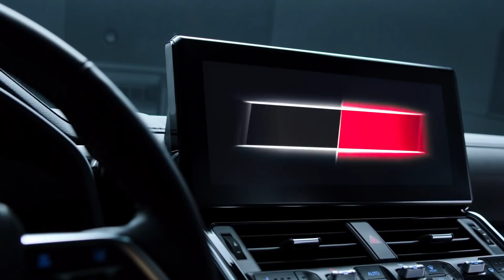New 2022 Toyota Land Cruiser 300 GR Sport - Powerful Off Road SUV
The Toyota Land Cruiser’s status as an automotive legend is indisputable, with its heritage of achievement now spanning 70 years and more than 10 million sales across 170 countries and regions. Toyota’s proud claim is that Land Cruiser is a vehicle that will “go anywhere and everywhere, and bring you back safe and well.”

Today Toyota reveals an all-new Land Cruiser, presented in an online world premiere hosted in Dubai. The Land Cruiser (300 Series) is the first new Land Cruiser SW (station wagon) model since the release of the LC 200 in 2007 and takes its place as the new flagship of the SUV range. The changes it brings are unprecedented.

With new Land Cruiser 300, Toyota is further reinforcing its credentials for Quality, Durability and Reliability (QDR) together with improved off-road performance and on-road capability, to ensure drivers are at ease with any route they take.

With this objective in mind, Toyota has made first use of a new TNGA (Toyota New Global Architecture) platform, the first to be designed for a body-on-frame vehicle. The GA-F platform preserves exceptional off-road capability while bringing new benefits in terms of body rigidity, strength and dynamic balance and helping deliver improved on-road performance as well. It provides the basis for introducing new technologies, reducing weight, lowering the vehicle’s centre of gravity, improving safety and enabling new designs for the exterior and interior.

Toyota’s GR performance badge will be fitted to the LandCruiser for the first time, however it will initially have an off-road focus rather than delivering more power.

The 2022 Toyota LandCruiser 300 Series GR Sport was one of the surprise reveals of the new model range overnight, showing off a sporty appearance and smaller alloy wheels with taller profile tyres, presumably for better off-road ability.

A new electronic Kinetic Dynamic Suspension System (e-KDSS) – which is claimed to improve off-road performance via a larger suspension stroke “achieved by effectively disabling the front and rear stabiliser bars” – is expected to be available on the new Toyota LandCruiser GR Sport.

The twin turbo diesel V6 in the 2022 Toyota LandCruiser 300 Series is an all-new design, with a capacity of 3.3-litres (227kW and 700Nm) versus the outgoing turbo diesel V8 (200kW and 650Nm).